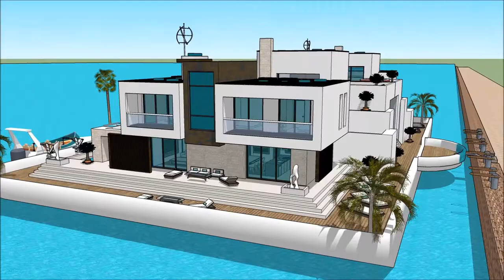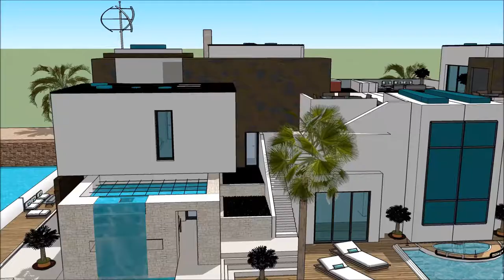China Shanghai waterfront Luxury mansion in Suzhou China tour built as a Spacious Maritime Resident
The floating house villa houseboatzania launching an innovative high-end luxury yacht floating house villa mansion home design potentially as a display of exhibition of the China Shanghai waterfront Luxury mansion in Suzhou China tour built as a Spacious Maritime Resident .

The collection of the Floating house villa houseboatzania concept of China Shanghai waterfront Luxury mansion in Suzhou China tour built as a Spacious Maritime Resident  consists of high luxury and architectural art pieces in minimalism combined with living on the waterfront of the harbour.

The floating house villa mansion yacht design has the basis to sustain living with high standards and contemporary structural design - China Shanghai waterfront Luxury mansion in Suzhou China tour built as a Spacious Maritime Resident  with numerous of prospects for excessive living and celebrating the desire of life worldwide: